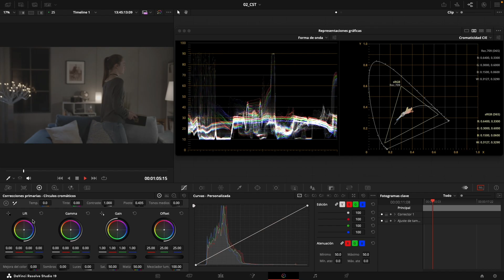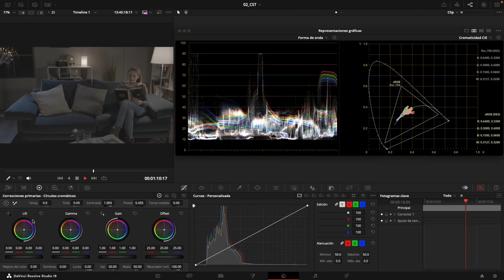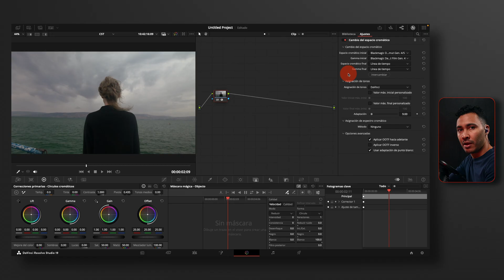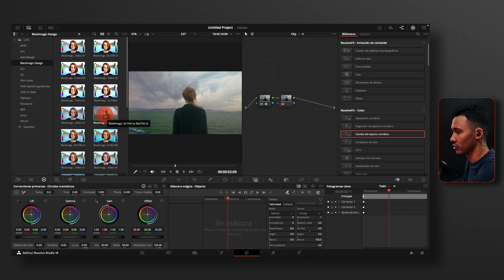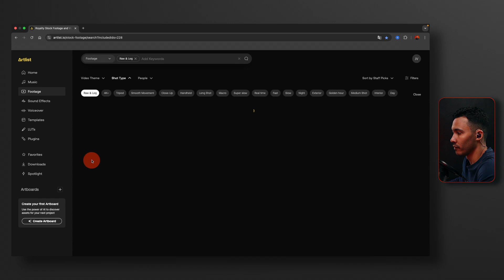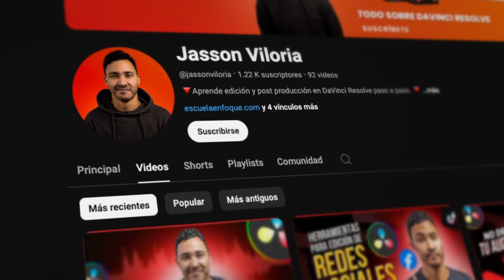Primer paso para editar videos en LOG con DaVinci Resolve | Fácil y Rápido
En este tutorial paso a paso, te enseñaré todo lo que necesitas saber sobre la transformación de espacio cromático (CST) en DaVinci Resolve.

ÚNETE AL GRUPO DE WHATSAPP (En este grupo podrás aclarar todas tus dudas acerca de DaVinci Resolve)